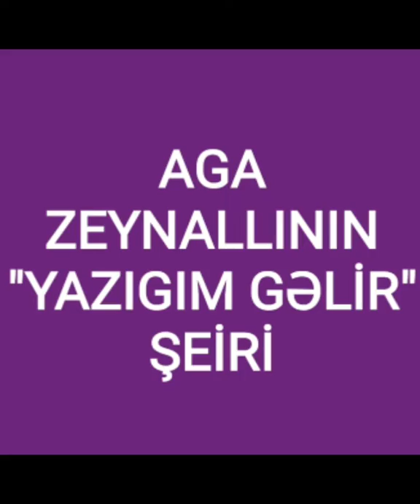AGA ZEYNALLININ "YAZIGIM GƏLİR" ŞEİRİ